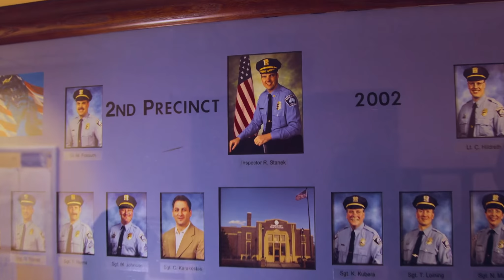The Destruction of Public Safety Under the Walz Administration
Rich’s signature issue is fighting violent crime and increasing public safety, but is anyone surprised? Rich has the best record of protecting Minnesotans—earned when he was Sheriff until 2019.

When our cities burned in 2020, Rich still fought back against the unprecedented incompetence of Tim Walz. He worked with Minneapolis cops to beat back the defund police movement and WON! Walz hesitated. Walz delayed. Walz deferred. Walz failed us. If Rich had been Governor, those causing harm to our community would have been stopped in their tracks just like violent criminals had been for the 12 years prior.